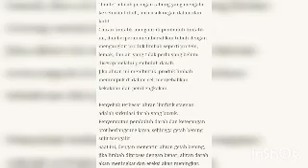pijat kejantanan mandiri di titik utama| pijat Jepara| pijat 085226550357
Deskripsi pijat

Halo para sahabat semuanya
Perkenalkan saya AHMAD TERAPI JEPARA pakar terapi tingkat nasional yang menguasai lebih dari 30 metode terapi berizin dan bersertifikat resmi
Lebih dari 10 tahun kami terjun dan menangani pasien dari berbagai belahan dunia.

puluhan Ribu orang sudah kami tangani ribuan orang dari berbagai negara dan berbagai kota di dalam dan luar negeri.

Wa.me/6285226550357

pijat jepang shiatsu jl bayangkara cibiru hilir bandung jawa barat
1 pijat jepara berapa jam
pijat jepara 3 januari 2022
pijat jepara 59400
pijat jepara 7 januari 2022
pijat jepara 8 januari 2022
pijat jepara 9 januari 2022

pijat perut jepara
pijat perut jepara baka
pijat perut jepara bali
pijat perut jepara berapa lama
pijat perut jepara berapa